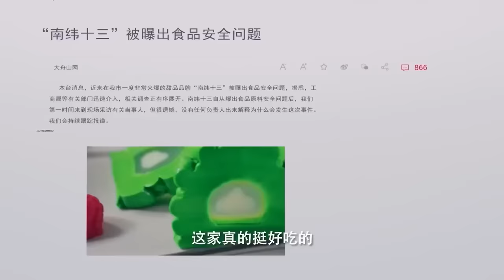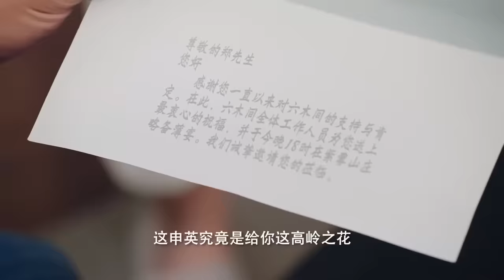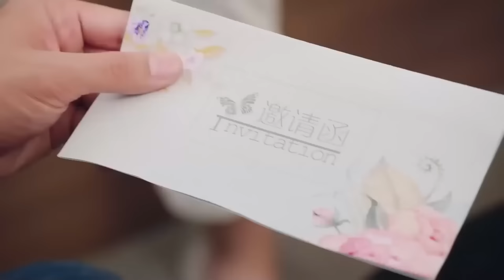MUTLISUB【CEO loves me】▶EP 09 Zhao Liying Zhang He ❤️Fandom